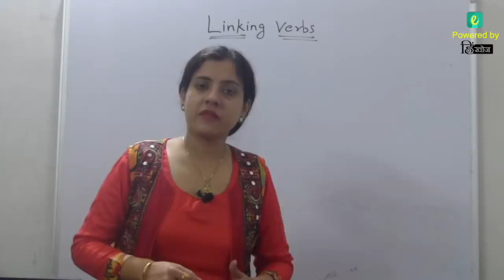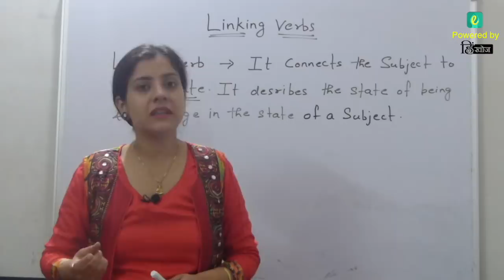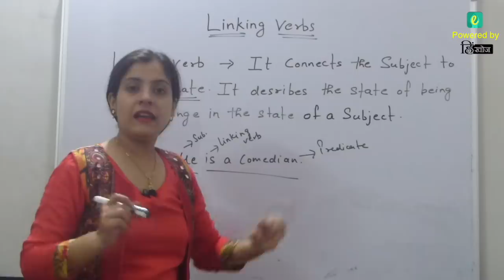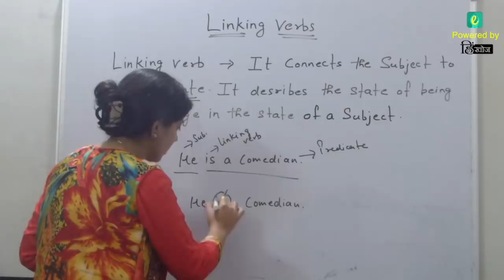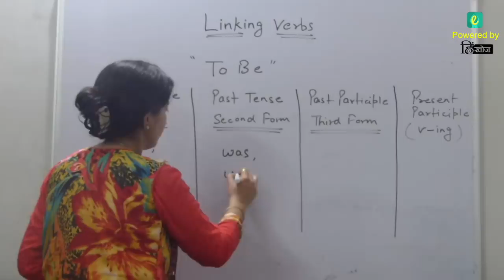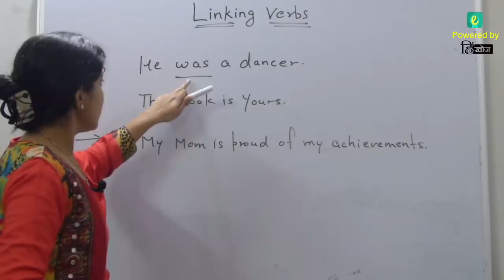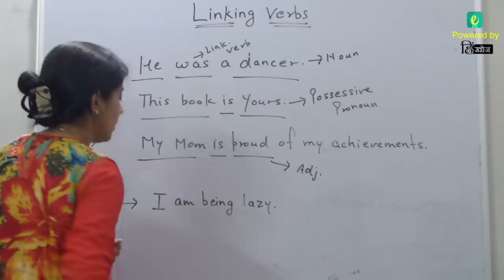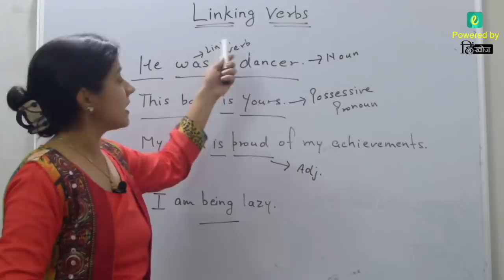Linking Verb (Part-1) - HinKhoj Learning Video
Hello Friends!
Is a verb important? Yes, of course. A verb is the most important part of the speech and the most important part of a sentence. Without a verb, a sentence doesn't make any sense. वैसे तो English Grammar में बहुत सारी verbs है, उन्हीं में से एक है Linking verbs. अगर आप Linking verbs के बारे में जानना चाहते हैं तो ये video ज़रूर देखिये..